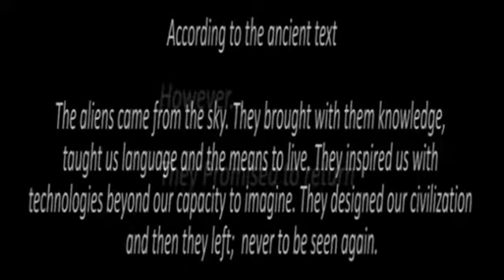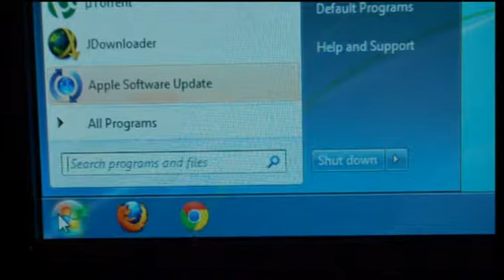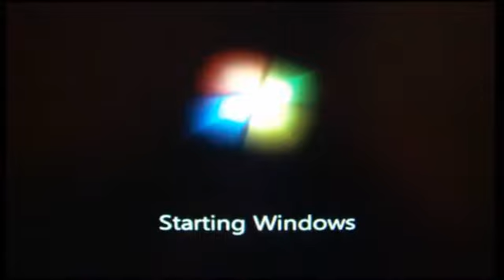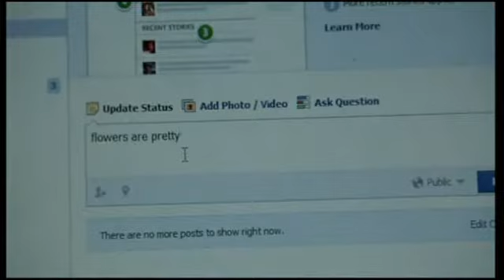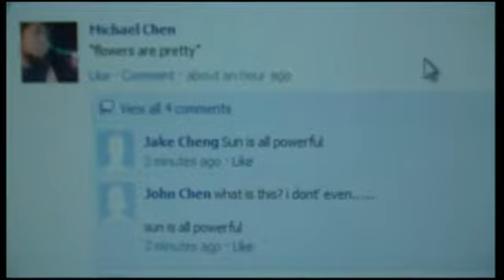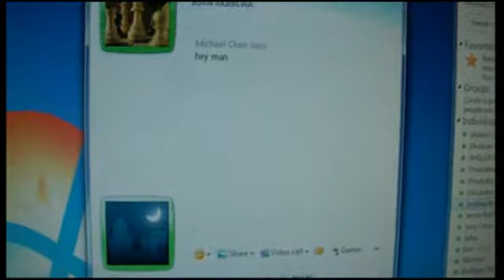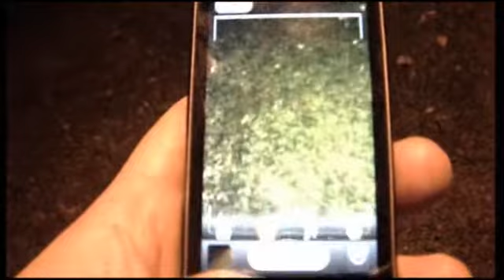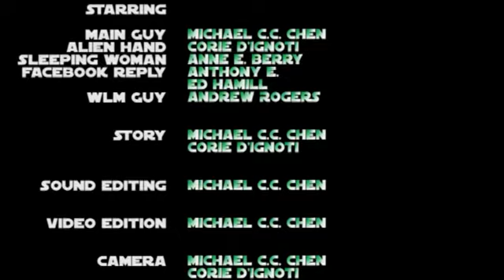Alien Infection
a short movie created by myself and LASTBOSS,  with absolutely no budget involved.